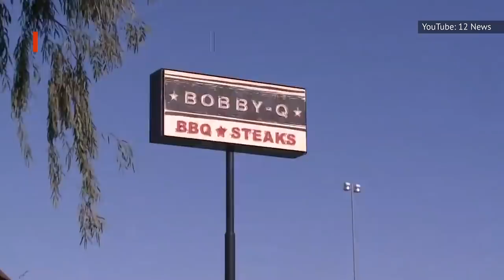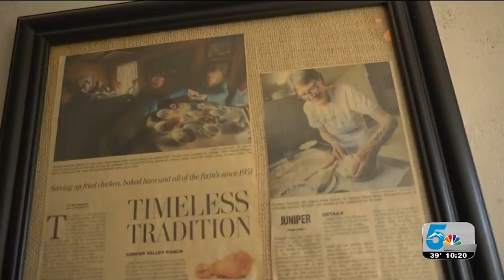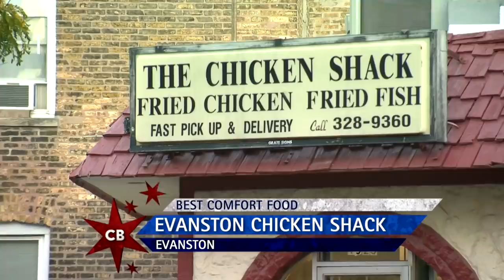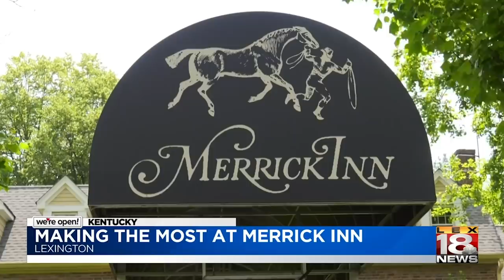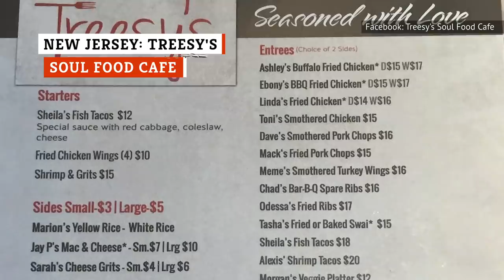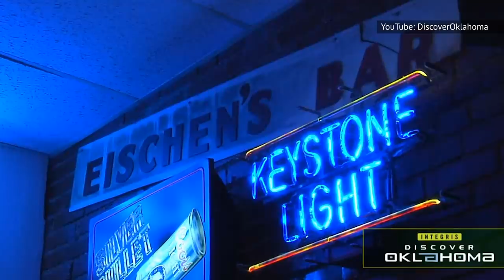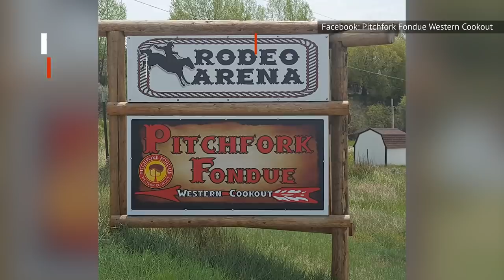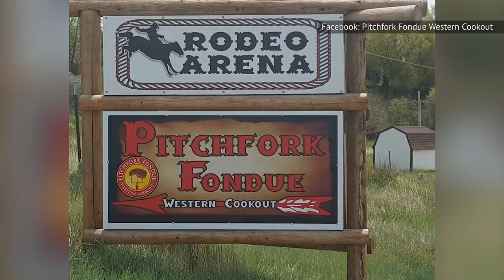Who Has The Best Fried Chicken In Your State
Why do we love fried chicken so much? We can count the reasons why, but it's just best to take a drive to your favorite fried chicken restaurant and satisfy that craving. It’s not a dish that you should eat every day, but when you do, you should go all out.

The popularity of fried chicken has spanned all over the globe, but here in America, it has created countless fried chicken restaurants, and every state boasts some great ones.

Who has the best fried chicken restaurant in your state? Check out this video to see if your favorite restaurant made our list of the best fried chicken restaurants in every state.

Alabama: Martin's Restaurant | 0:00
Alaska: Lucky Wishbone | 00:34
Arizona: Bobby-Q Restaurant | 00:54
Arkansas: Monte Ne Inn Chicken Restaurant | 01:14
California: South | 01:30
Colorado: Juniper Valley Ranch | 01:54
Connecticut: Black-Eyed Sally's Southern Kitchen & Bar | 02:15
Delaware: Kick n' Chicken | 02:33
Florida: The Regional | 02:55
Georgia: Mrs. Wilkes' Dining Room | 03:14
Hawaii: Shiro's Saimin Haven | 03:34
Idaho: Honey Eatery and Social Club | 03:53
Illinois: Evanston Chicken Shack | 04:13
Indiana: Fireside Inn | 04:30
Iowa: Bubba | 04:48
Kansas: Hays House Restaurant | 05:05
Kentucky: Merrick Inn Restaurant | 05:21
Louisiana: Willie Mae's Scotch House | 05:37
Maine: Figgy's Takeout | 06:02
Maryland: The Food Market | 06:20
Massachusetts: Brassica Kitchen + Cafe | 06:36
Michigan: Green Dot Stables | 06:55
Minnesota: Brass Rail | 07:13
Mississippi: Old Country Store | 07:34
Missouri: Grace Meat + Three | 07:54
Montana: Roost Fried Chicken | 08:11
Nebraska: Jack & Mary's Restaurant | 08:30
Nevada: The Black Sheep | 08:48
New Hampshire: Puritan Backroom | 09:05
New Jersey: Treesy's Soul Food Cafe | 09:30
New Mexico: Loyal Hound | 09:53
New York: Bobwhite Counter | 10:14
North Carolina: Dame's Chicken and Waffles | 10:31
North Dakota: Brew Bird | 10:50
Ohio: Boomtown Biscuits & Whiskey | 11:10
Oklahoma: Eischen's Bar | 11:28
Oregon: FOMO Chicken | 11:56
Pennsylvania: Bud & Marilyn's | 12:12
Rhode Island: Winner Winner | 12:30
South Carolina: Edmund's Oast | 12:47
South Dakota: The Keg | 13:07
Tennessee: Prince's Hot Chicken | 13:26
Texas: Frenchy's Chicken | 13:45
Utah: Pretty Bird | 14:02
Vermont: Nectar's | 14:22
Virginia: Mama J's | 14:39
Washington: King's Hardware | 14:57
West Virginia: Olde Country Diner | 15:16
Wisconsin: Bassett Street Brunch Club | 15:30
Wyoming: Pitchfork Fondue | 15:50